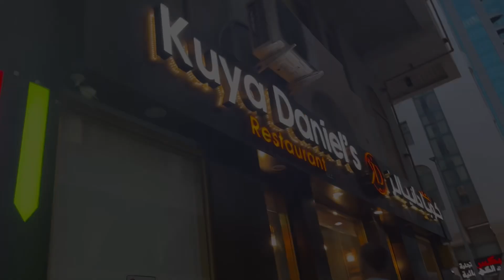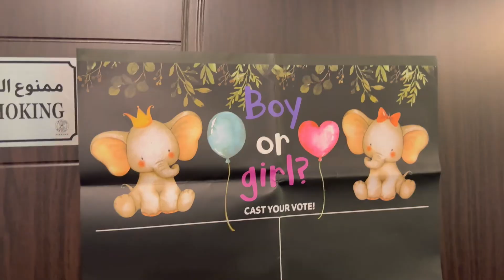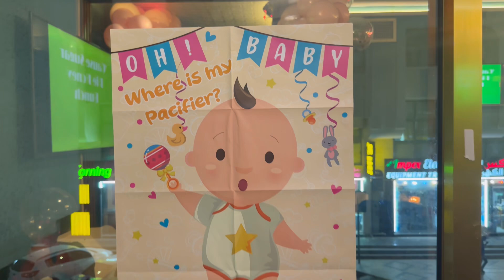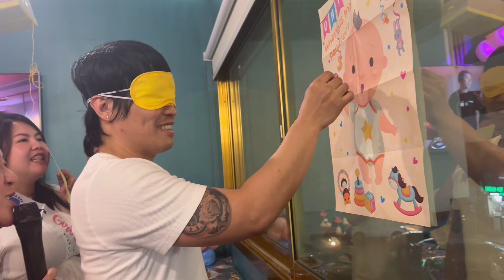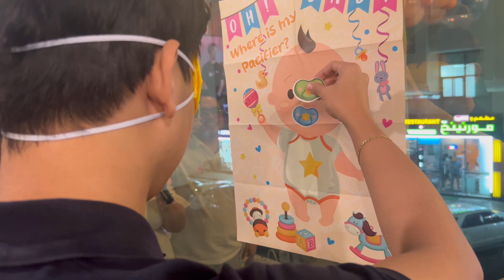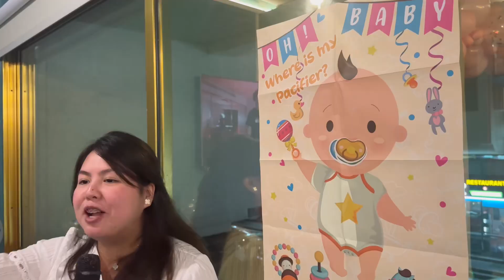VLOG 63: John and Janna’s Gender Reveal Party(It’s a ……..)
Hello mga beshies! How are you? I hope you are all doing well! I want to postpone my part 2 for our Element Dubai Airport Hotel to give way for this video I want to showcase the gender reveal of our beshie’s John & Janna as they are very special to our hearts.
It’s a GIIIIIRRRRLLLLLL! Yey! My vote won! 😂🥰

Love you all! See you on my part 2 Element Dubai airport hotel!! ❤️😘

Lovelots,
Krystravelstheworld